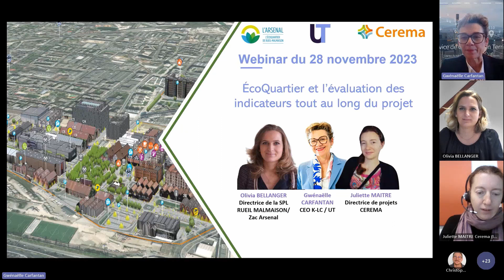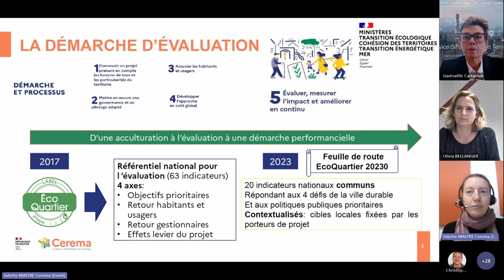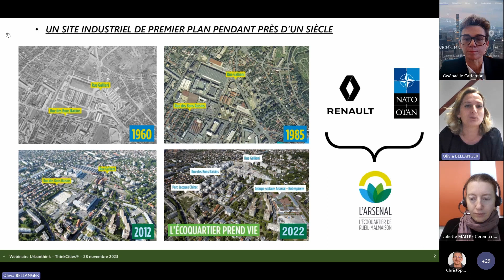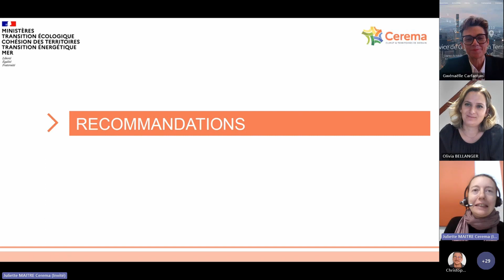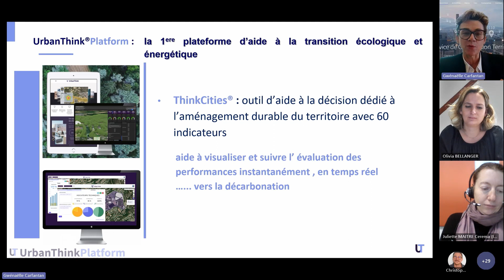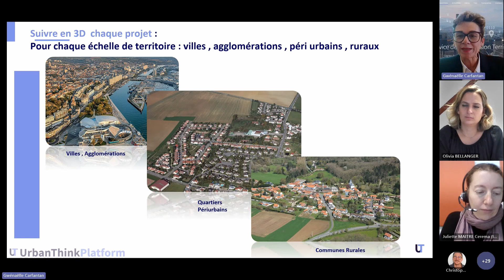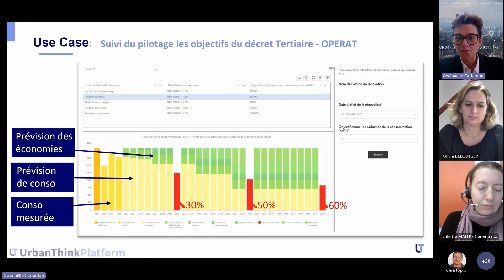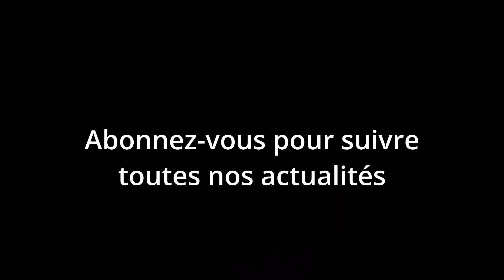Replay webinar écoquartiers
ÉcoQuartier c'est quoi ?

La démarche ÉcoQuartier a été mise en place dans le cadre du Grenelle de l'Environnement pour favoriser l’émergence de nouvelles façons de concevoir, construire et gérer la transformation du territoire. Introduite officiellement en 2009 par le ministère de l'Écologie, du Développement durable et de l'Énergie, la démarche est basée sur un guide de l’aménagement durable, mis à jour en 2023 pour intégrer les récentes évolutions réglementaires et répondre aux défis de la ville durable : sobriété dans la consommation des ressources et de l'énergie, résilience notamment face au changement climatique, inclusion et création de valeurs sur les territoires.

Les intervenants

Gwenaëlle CARFANTAN, CEO KLC - UrbanThink Platform® présentera ThinkCities® : outil d’aide à la décision dans l’évaluation et la performance des écoquartiers.

Juliette MAITRE, Directrice de projets Aménagement et Transitions au CEREMA, traitera des enjeux de l’évaluation dans les EcoQuariers.

Olivia BELLANGER, Directrice de la SPL RUEIL MALMAISON/ Zac Arsenal, présentera projet en cours de développement, actuellement en phase 3 du processus de labélisation. L'objectif est de partager leur expérience acquise dans ce contexte.